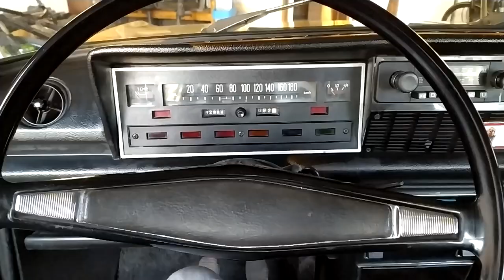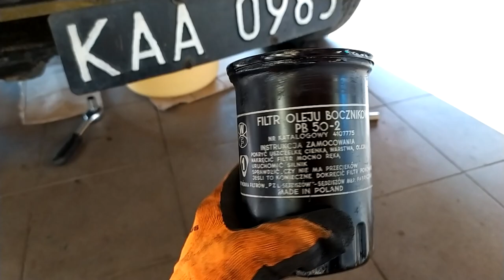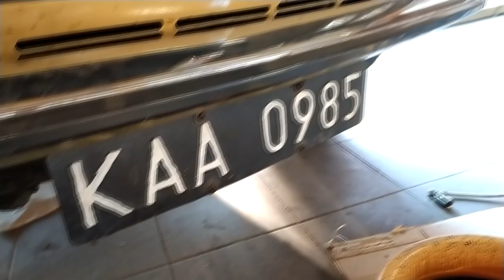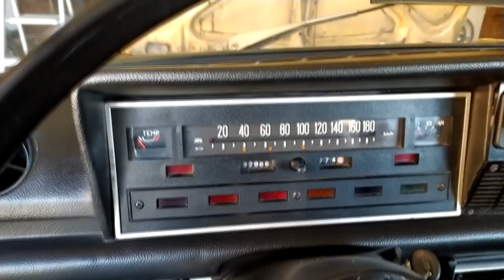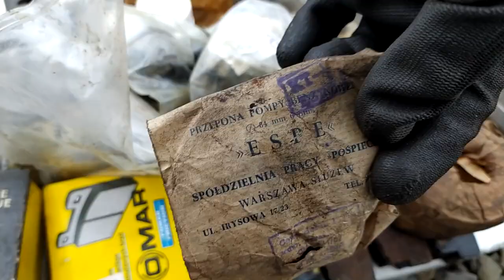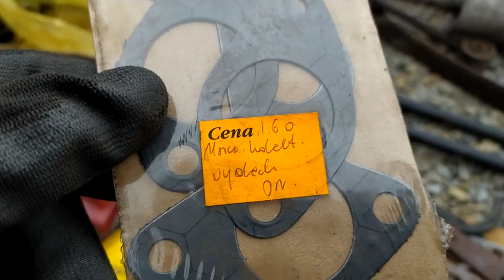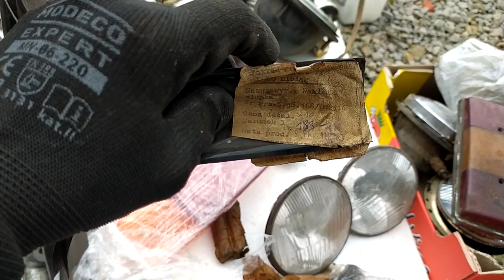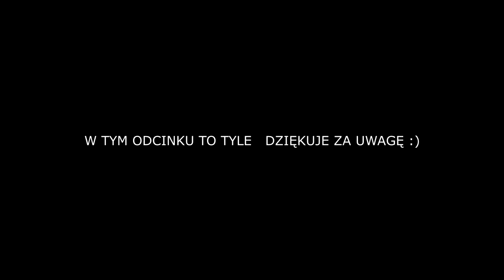Polski Fiat z 1977 roku cz. 2 - Ogarnianie mechaniki plus garaż pełny części!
Siemanko, w tym odcinku pokaże Wam pierwsze prace mechaniczne przy moim PF 125p, wymiana części eksploatacyjnych, oraz bonus w postaci prezentacji części, jakie do Fiata udało mi się pozyskać. Zapraszam do oglądania :)